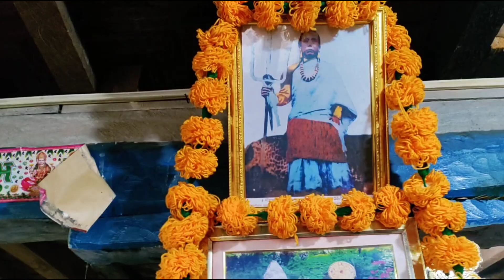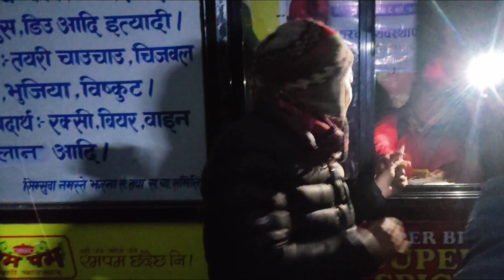searching of ice in basantpur || बसन्तपुरमा हिउँको खोजीमा 😭😭||Basantapur vlog(part-02)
hello,
       yo video ma basantapur tour wala video ko first part ma jati samma dekhako thiyo tau vanda aagdi ice ko khoji ma niskeko bela hami haru sanga k k vayo tau herako xa .so i hope ki hami haru ko yo video tapai harulai ramro lagxa.

video highlights

basantapur vlog
basantapur food hunt
basantapur tinjure
basantapur
searching of ice in basantpur
funny moment of basantpur vlog
DHARAN DHANKUTA
TINJURE
VISIT NEPAL